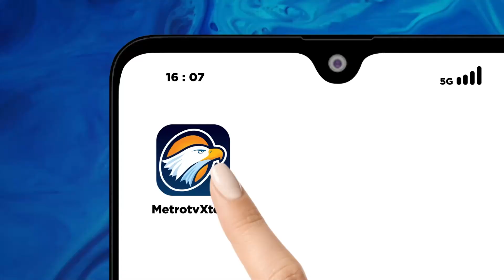Warga Gaza Berbelanja Saat Gencatan Senjata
MetroTV, Selama gencatan senjata antara pasukan Israel dan Hamas, warga Gaza di wilayah selatan melanjutkan aktivitasnya. Diantara mereka adalah warga yang mengungsi dari wilayah utara. Pasar di kota Rafah, menjadi salah satu pusat keramaian warga membeli kebutuhan sehari-sehari. Berikut informasi dari relawan Mer-C Indonesia, Fikri Rofiul Haq, yang diambil pada hari keempat gencatan, Senin (30 November 2023).